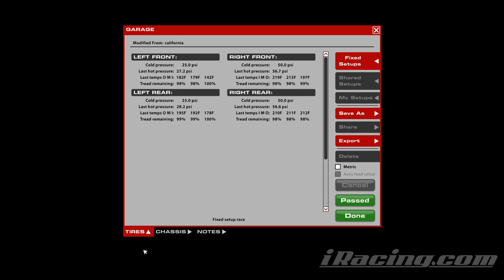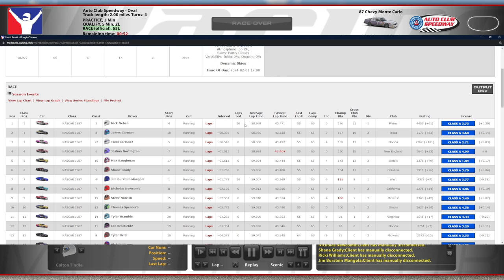NASCAR Legends @ Auto Club - An Unfortunate Chain of Events - iRacing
Can I have a side of netcode with my netcode please?

Chapters:
0:00 Qualifying
8:43 Race Start
9:58 Yellow Flag
14:57 Green Flag
19:55 Yellow Flag
24:49 Green Flag
29:03 Yellow Flag
34:00 Green/Yellow Flag
39:17 Green Flag
56:14 Yellow Flag
1:01:10 Green Flag
1:04:50 Yellow Flag
1:10:22 Green Flag
1:12:00 White Flag
1:19:59 Incidents
1:26:48 Race Results